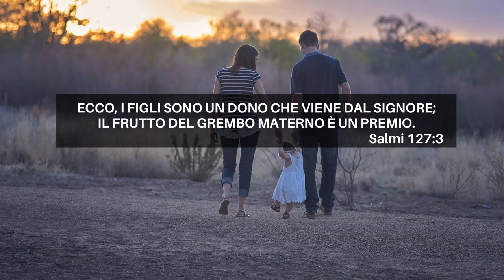SONO UN PREMIO DEL SIGNORE I FIGLI - ( Sono un'ereditá i figli) Gioele Gozzi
Sono un'eredità i figli che tu ci doni. Cover di Gioele Gozzi.
Cantico Cristiano  I figli sono un premio del Signore - Album "Tu ci hai scelti" PdG Parola della Grazia - Palermo

Musica Cristiana Italiana autoprodotta.
Registrazioni,  Arragiamenti strumentali, Mixing, video editing  di Gioele Gozzi.

TESTO CANTO sono un premio del Signore:

Sono un premio del Signore
I figli che tu ci hai donato
Egli li ha affidati a noi
Per fare dei soldati che
Ottengono vittoria in lui

Sono un'eredità i figli
Che tu ci doni sono un premio
Che noi riceviamo da te

Così benediciamo questo
dono prezioso noi lo dedichiamo a te
Per fare la tua volontà

❤️ Se Dio ti mette nel cuore di aiutarmi a proseguire e produrre nuovi canti in seguito lascio link paypal.

Musica Cristiana Italiana autoprodotta interamente in home recording da Gioele Gozzi.